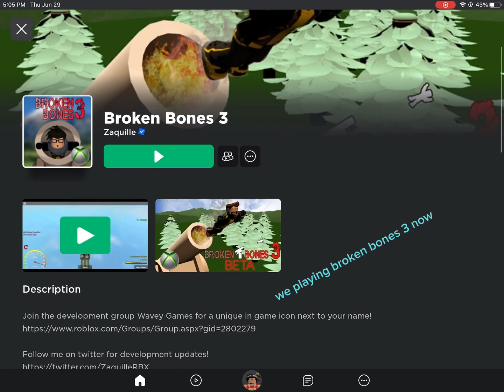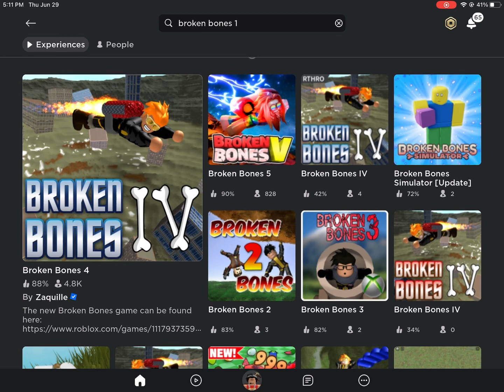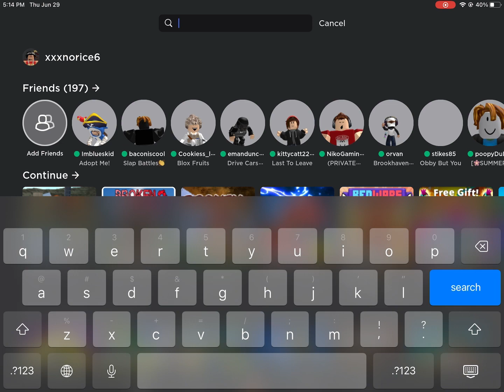playing all broken bones i can find